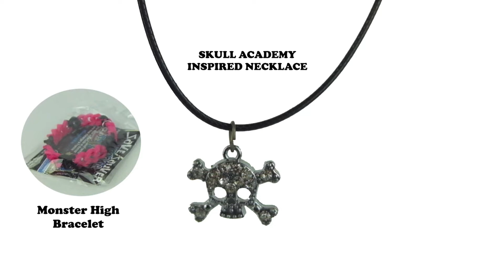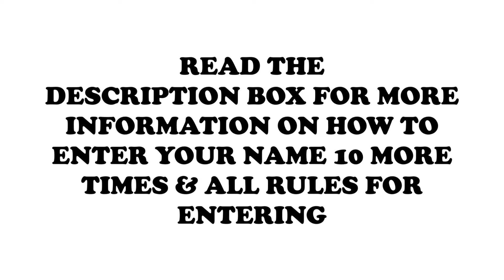Huge Monster High Doll Giveaway Win Fabulous Prizes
and turn on notifications for

3. Leave a comment on this video. Tell us what you think of the
    prizes and what you will do with them if you win.

DRAW DATE JUNE 15, 2020 ON A LIVESTREAM
more info will be posted in the comments section of this video.

Family friendly.

We want to make your playtime more fun and creative, if you’re just playing for fun or want to create your own doll channel, we’re here to help you. Ask us anything you want and send us your craft or play set requests. Our doll videos will help make your playtime or doll videos be more fun and creative with doll makeovers including rerooting, repainting, makeovers, doll sets, dollhouses from scratch and transformations. Monster High, Ever After High, Barbie dolls, Disney all dolls are welcome.

Follow us us on Instagram @gingersdollworld @gingerlolacrafts